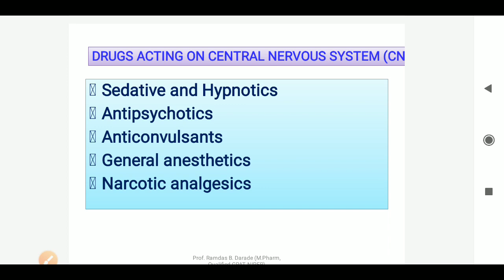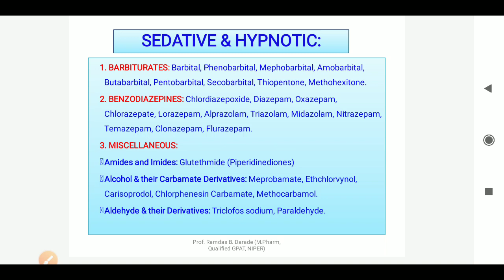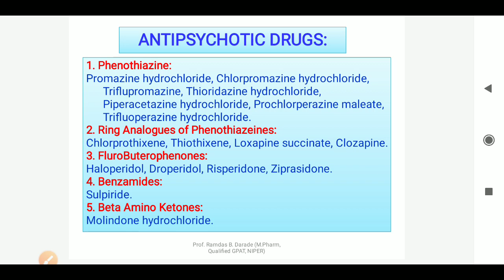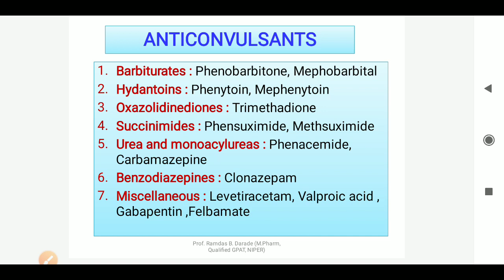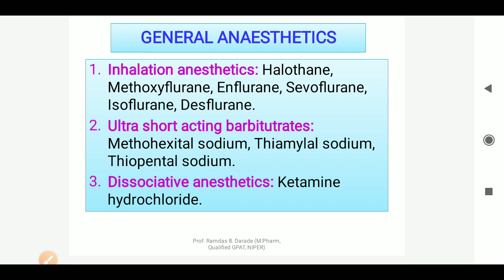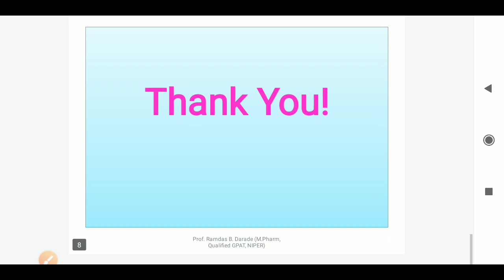Pharmacy Officer | Probable Question | Classification | Drugs acting on CNS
Classification of Drugs acting on Central Nervous System CNS